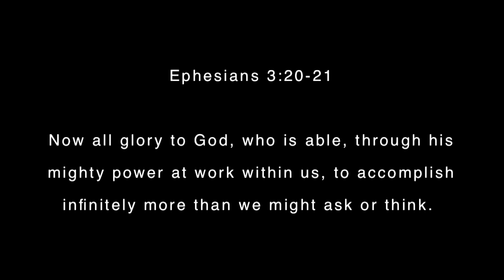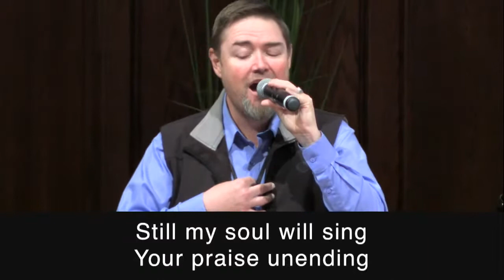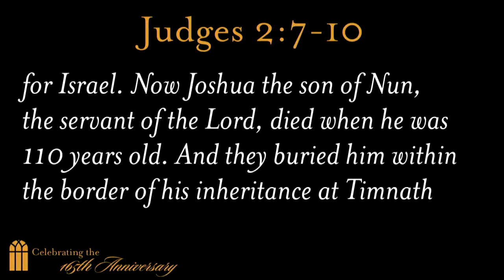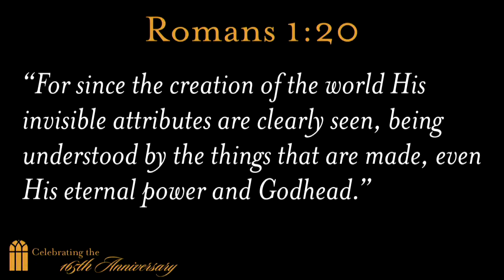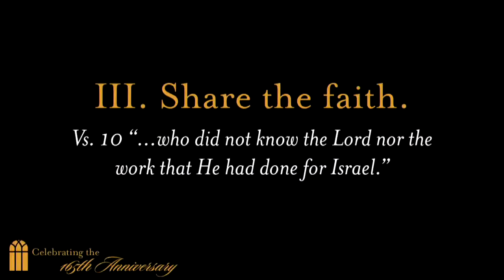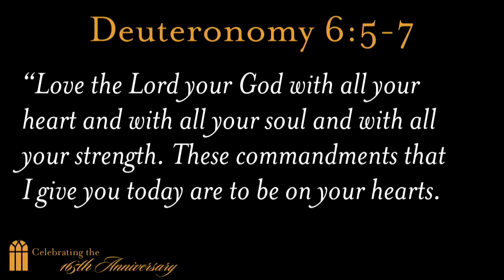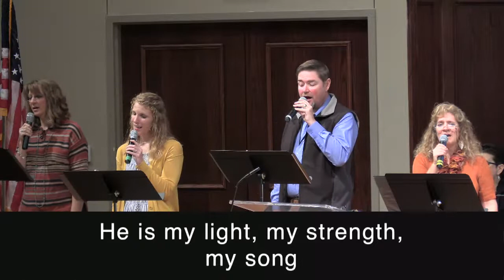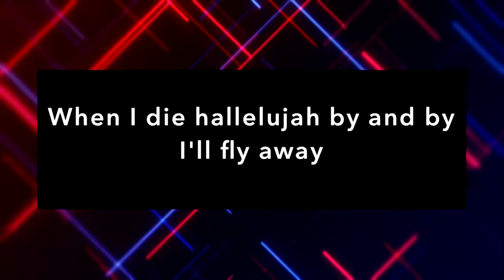Sunday, November 14, 2021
Welcome to SSFBC's 165th Anniversary Celebration